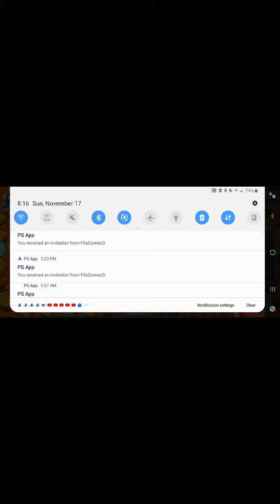Pixelmon Master- Part 1